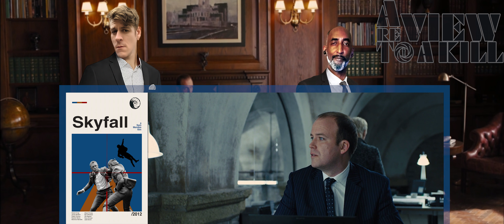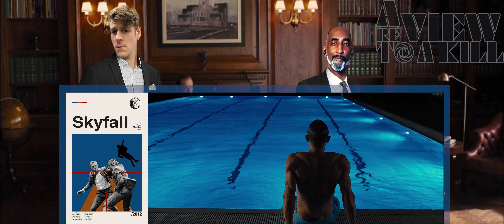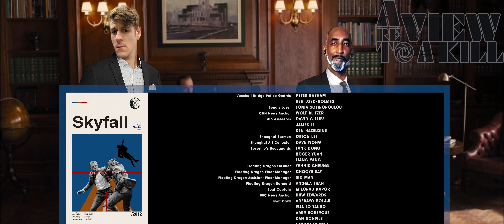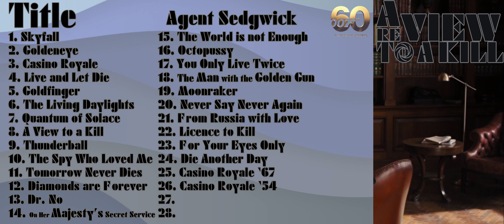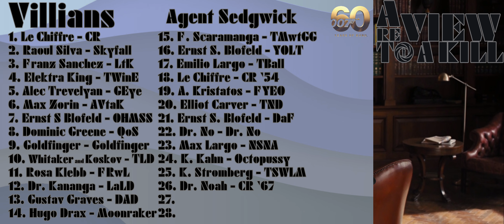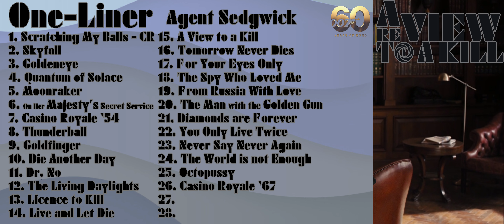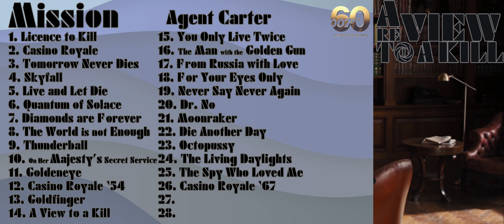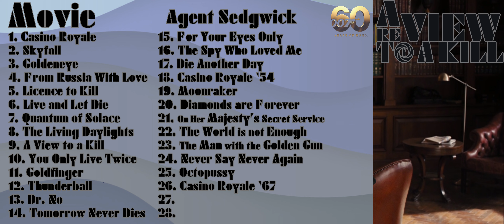Skyfall - A ReView to a Kill E23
Welcome back to A ReView to a Kill!
The James Bond retrospective podcast where our special agents (Chris Carter and Matthew Silas Sedgwick) re-watch every Bond film, from Connery to Craig, to comprehensively review and rank each one.

Today they are reviewing Skyfall, the twenty-third Bond outing from Eon Productions. Is this beloved film as good as we remember?
Tune in to find out... but the answer is yes.

We also offer Superthanks for support, and Channel Memberships for exclusive videos and other perks.